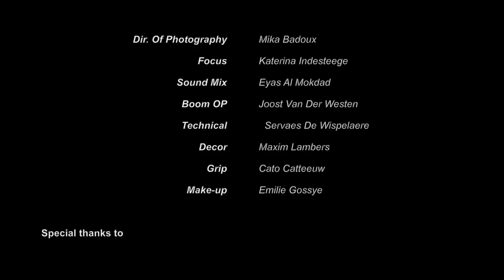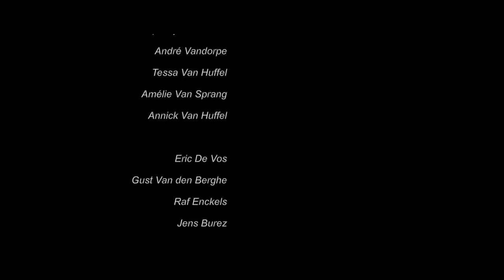A Vulture's Eye - Shortfilm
Adaptation from A Tell-Tale Heart by Edgar Allan Poe.

Elaine Van Sprang
2nd Bachelor KASK